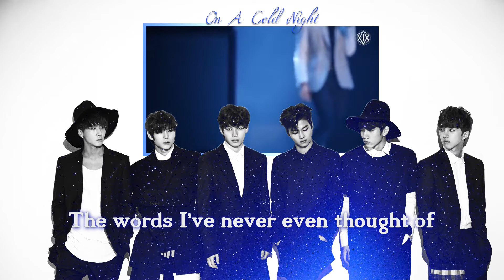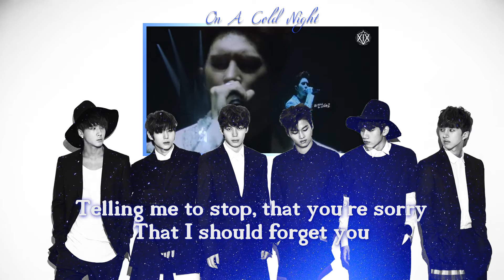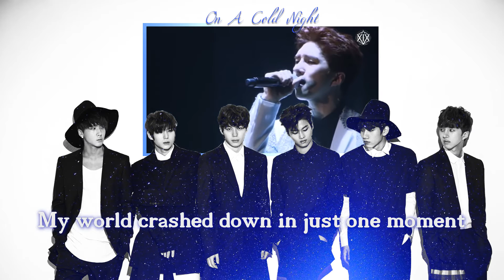[COVER] VIXX - On A Cold Night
Original Artist: VIXX
Song name: On A Cold Night
Instrumental: koreanpopinst
Microphone: - recorded at vocal lessons
Mixing program: MAGIX Video Deluxe 16 Premium

So... my resolution is going to be.. COVER EVERY VIXX SONG EVER. So yes, I may be early with my resolution... I don't care, because I still want to do it :3
AND THIS SONG IS LOVE. So much love. I'm also working on a new one already, if you can guess which one it is, you will get a little preview :3

I hope you enjoy this cover! :D